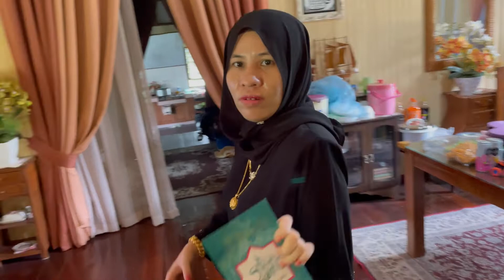GAME RAYA 2022!! GOLEK2 DAPAT 3 RIBU!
Doa Murah Rezeki Paling Mustajab Rumi
Bacaan doa dalam rumi adalah seperti berikut: